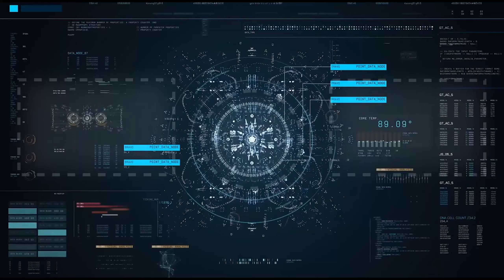RISTORANTE SUL MARE ► JUSANT GAMEPLAY ITA PARTE 3